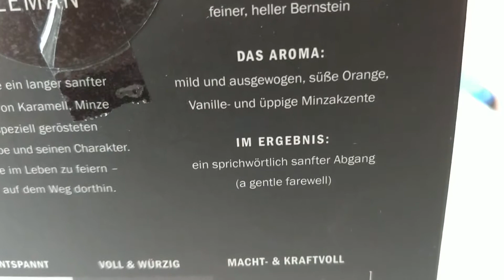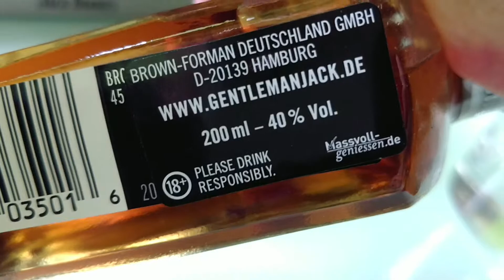Jack Daniel's GENTLEMAN JACK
Kennenlernte Box 200ml Flasche mit Glas.